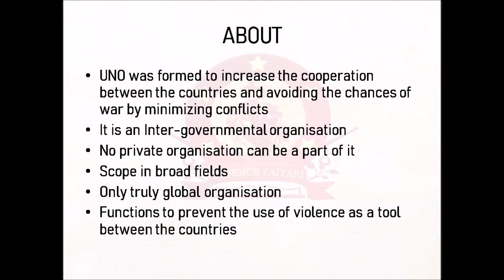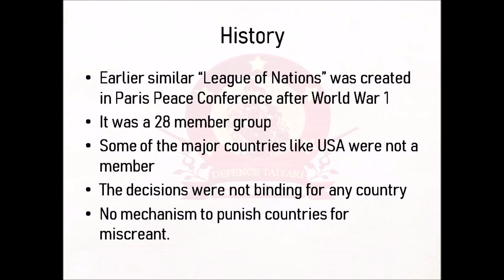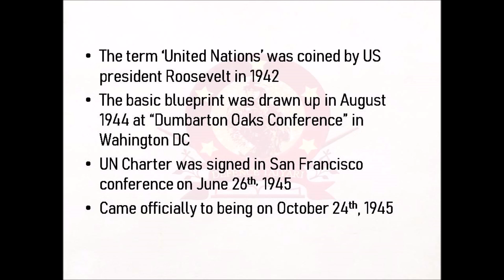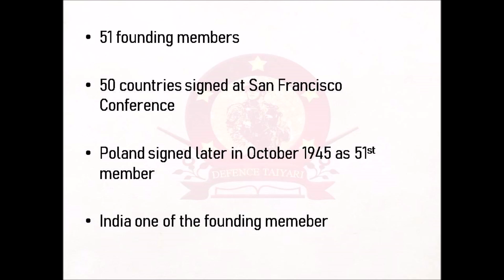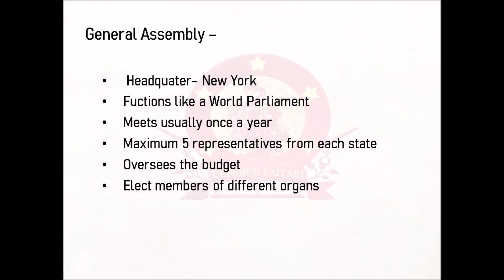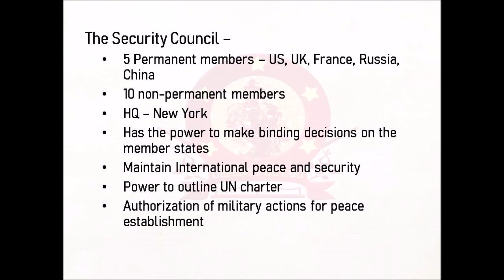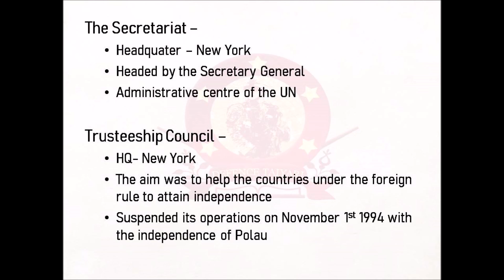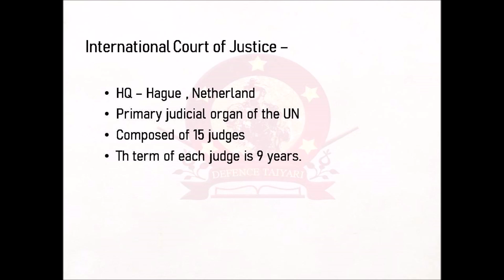United Nations Organization UNO - UNO and India, its structure and history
UNO was formed to maintain international peace and security in member countries.